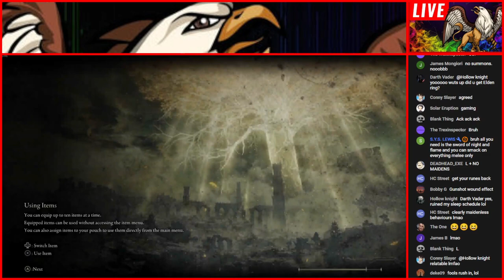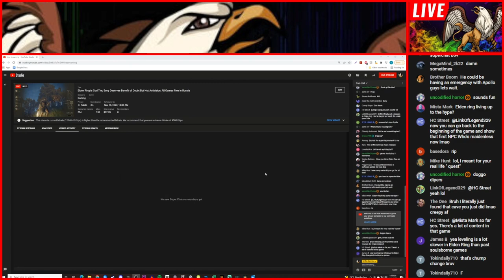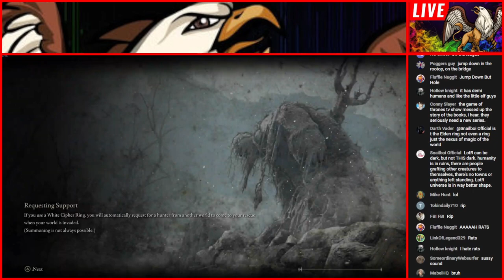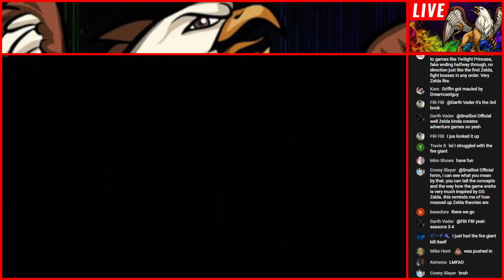Griffin Gets clapped in Elden Ring: Gayming Stream #83